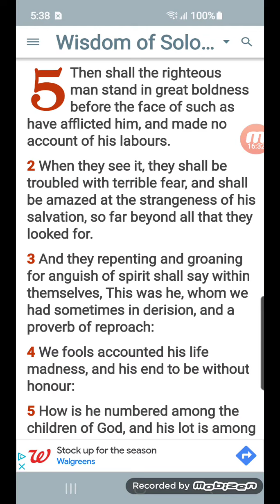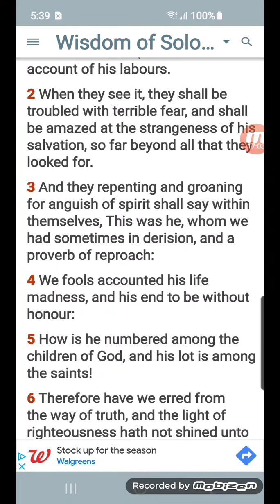amazed at the strangeness of our salvation